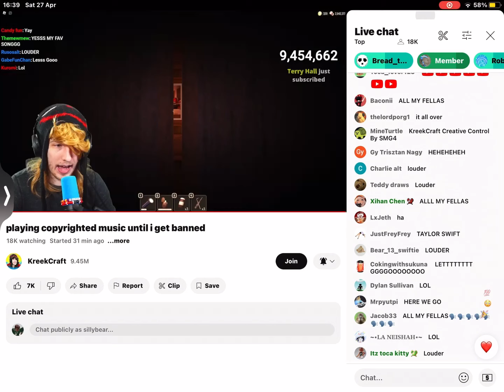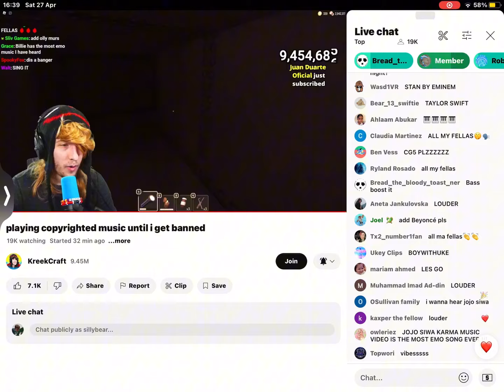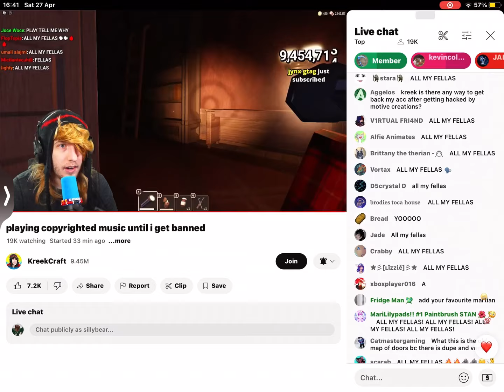Kreekcraft listens to “All My Fellas”